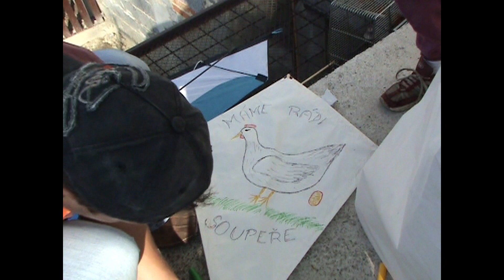Mládež - Drakiáda u Polochů - 2008